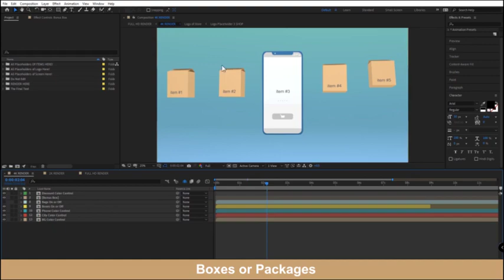Online Store Promo Video - After Effects Template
After Effects Template Features:
- Render ready for 4K, 2K and Full HD resolutions
- 9+10 Placeholders for items
- 4 Placeholders for logo
- No plugins required
- Boxes or Packages for your choice
- Just to put your items, photos, images or text